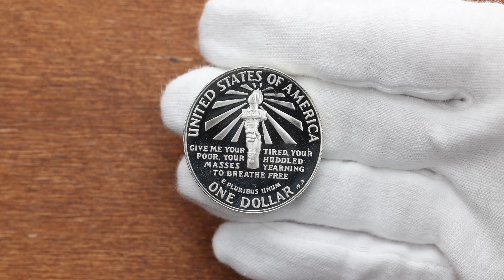USA, 1 Dollar 1986, San Francisco